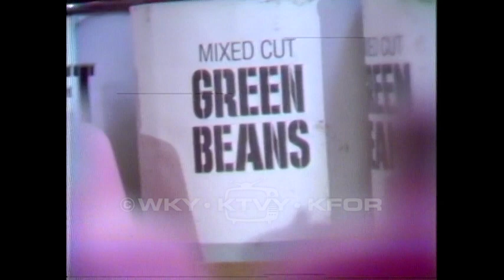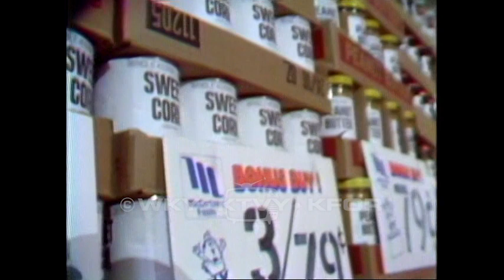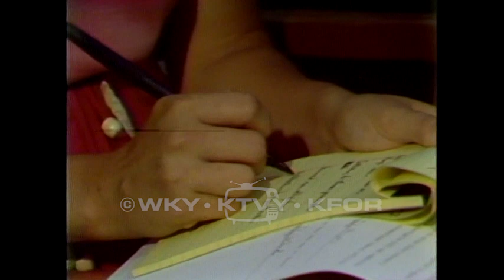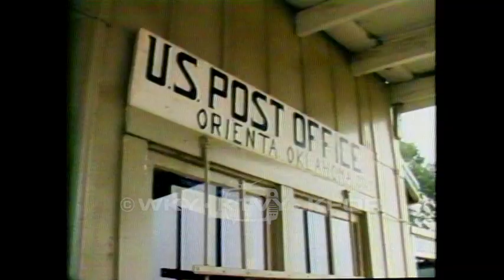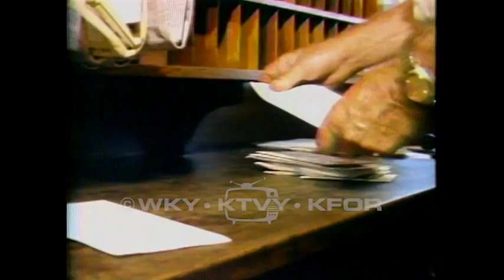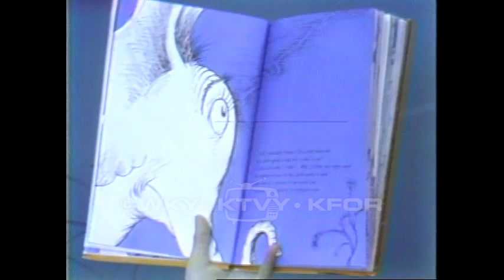Tape 40. 1978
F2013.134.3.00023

Description: 1.) Car Accident on I-35 - A woman injured in a car accident is placed in an ambulance. 7/27/1978 2.) Unbranded Canned Goods - Unbranded canned goods is a new program. 7/28/1978. 3.) Brandless food stuffs - Brandless foods on store shelves. 7/28/1978. 4.) Edmonson meets Cope - Senate candidate is the keynote speaker at a convention. 7/28/1979. 5.) Dizzy - A doctor or researcher discusses dizziness as a symptom. 7/28/1978. 6.) Clean-Up Continues - Branches are picked up by city workers. 7/31/1978. 7.) Boren Brooms - Boren campaigners carry brooms. 7/31/1978. 8.) Rader vs. Mase 7/31/1978. 9.) B29 - Black and white footage of airplanes. Contemporary footage of an airplane taxiing. 8/3/1978. 10.) Old Cars - People search through and examine old car parts. 8/4/1978. 11.) C-Sections births - Footage of a C-Section operation. A doctor explains the difficulty of performing C-Sections. 8/4/1978. 12.) C-Section - Footage of a C-Section operation. A doctor explains the difficulty of performing C-Sections. 8/4/1978 13.) Stipe says journal is wrong - Stipe will cooperate to see that justice is done. He is confident there will be no evidence that he is guilty. 8/5/1978. 14.) Norman Juvenile Offenders - Young man talks to citizens in Norman about a program to help teens. 8/5/1978. 15.) Stipe on FBI - Gene Stipe asserts he has not participated in any illegal conduct. 8/8/1978. 16.) Dawson on utility rates - Lower rate will be allowed of electricity use in off-peak periods. 8/8/1978. 17.) Miskovsky on FBI - Ravel is easily distracted. 8/8/1978. 18.) Stipe - Stipe asserts that he never received money from McAlester frozen foods. 8/8/1978. 19.) Wichita Fire and Police Strike - Firefighters in Wichita walk off the job. 8/9/1978. 20.) Chancellor is accused of using the compliance plan in order to close Langston University. 21.) Post Office may close - A man sorts mail at the Orienta, Oklahoma Post Office - 8/10/1978. 22.) Governor violates merit system - Miskovsky is upset about a letter inviting people to a rally. 8/14/1978. 23.) New OU President - New President William S. Banowsky speaks upon his appointment. 24.) New OU President - Student protest. Banowsky speaks to OU community. 8/15/1978. 25.) Boren Says prisons must comply - Boren hopes the judge will understand the limitations of his ruling. 26.) A man states that his role is to help the two sides come to an agreement. 78.) Hales Building to go - Hales building will not be registered as a historical place. 8/16/1978. 28.) Hillwood woman - Female Coach at Hillwood. 8/17/1978. 29.) Natural Gas - A man speaks about how a compromise on energy is good for Oklahoma because of its large natural gas reserves. 8/18/1978. 30.) Willie Nelson - An outdoor concert. 8/20/1978. 31.) Teachers vote on contract - Lots of people enter a building carrying papers. 8/2/1978. 32.) Slater spot check - election surveys are reviewed. 33.) Nigh - Nigh is interviewed about his strong lead. 8/22/1978. 34.) Shotts - Ryan Shotts is interviewed about his lead. 8/22/1978. 35.) New Pre-School - Pre School students listen to a story. 8/28/1978. 36.) Boren-Edmonson debate - They negotiate terms for a debate. 8/30/1978. 37.) Half section-Ft Sill - Demonstration of a cannon drawn by horses. Value of horses to the Army in 1916. 9/1/1978. 38.) School Board selects Fine - 9/8/1978.

Orienta (City), in Oklahoma (USA)
Wichita (City), in Oklahoma (USA)

Extent (quantity/size): 0:53:03

Subjects: Correctional institutions / Elections / Labor unions / Local government / Television news programs / University of Oklahoma / Willie Nelson